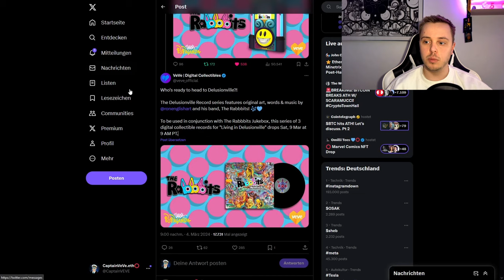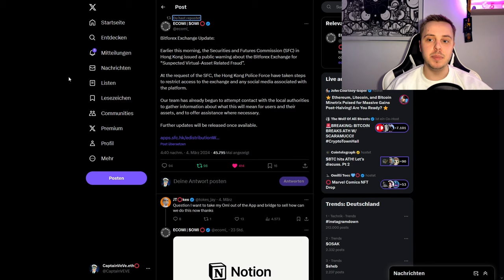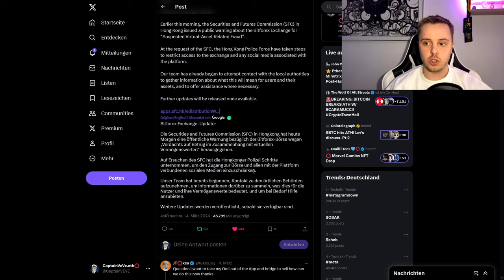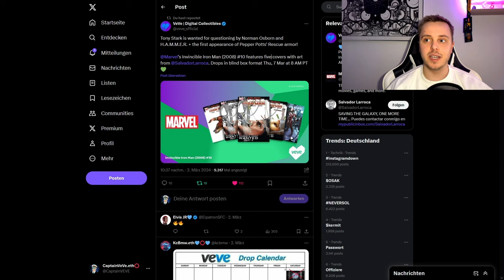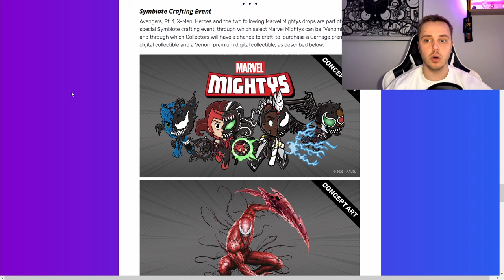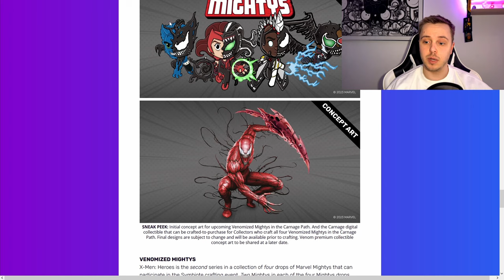Jukebox NFT Drop! | OMI x Bitforex Update! | VeVe deutsch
↪️ Musik erscheint auf der VeVe App und es gibt ein Update zum OMI Token und dem möglichen Bitforex Scam!